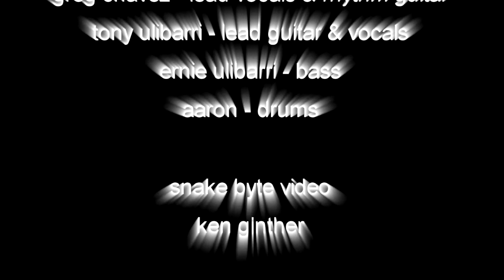hard to handle . . . cover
Live at the El Rey Theatre in Albuquerque, New Mexico - 1992
Greg Chavez - Lead Vocals and Rhythm Guitar
Tony Ulibarri - Lead Guitar and Vocals
with
Ernie Ulibarri - Bass
Aaron - Drums (Last name unknown)